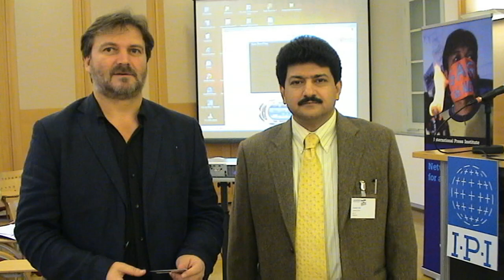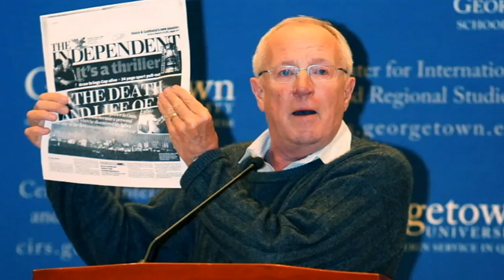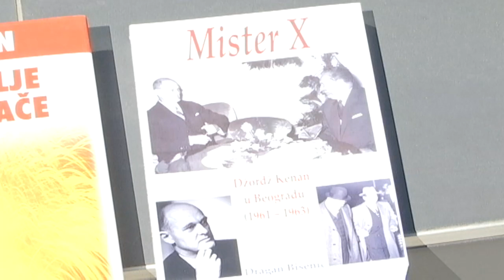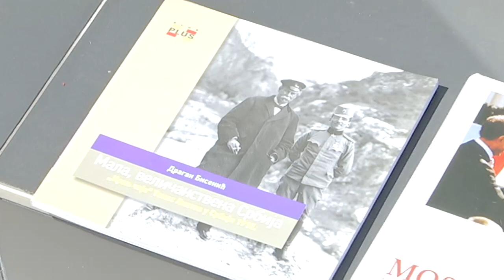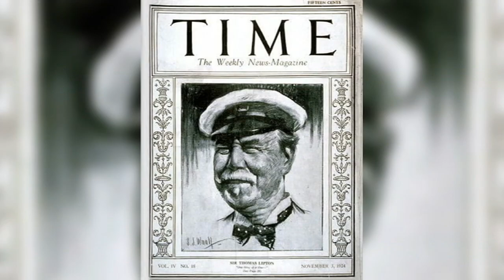Profesionalci: Dragan Bisenić, novinar i publicista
Dragan Bisenić je dugogodišnji spojnopolitički novinar. Rođen je u Kraljevu, a diplomirao je na Fakultetu političkih nauka u Beogradu.

Karijeru je počeo u osamdesetih godina prošlog veka u omladinskoj štampi da bi je nastavio u dnevnom listu "Borba". Objavljivao je u brojnim listovima u Jugoslaviji i Srbiji. Pratio je neposredno burni rasplet jugoslovenske krize, rad partijskih i državnih foruma, masovna okupljanja i mitinge, događaje na Kosovu, sukobe u Hrvatskoj.

Napravio je i objavio dvestotine intervjua sa istaknutim svetskim zvaničnicima i političarima. Bio je dopisnik iz Berlina i Saveta Evrope iz Strazbura. Bio je glavni urednik više nedeljnika i magazina. Autor je brojnih televizijskih i dokumetarnih emisija.

Usavršavao se u Nemačkoj, SAD, Rusiji. Govori nemački, engleski i ruski. Kao specijalista za probleme Hladnog rata, predavao je na više domaćih i inostranih fakulteta. Učesnik je brojnih međunarodnih konferencija.

Autor je više knjiga: "Od baklje do lomače", "Mister X - Džordže Kenan u Jugoslaviji od 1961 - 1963", "Put ka miru - kempdejvidski mirovni sporazum Izraela i Egipta 1978", "Mala veličanstvena Srbija - kralja čaja Tomas Lipton u Srbiji 1915". Uskoro će biti objavljene njegove knjige "Hrabri stari svet" o odnosima Srbije i SAD od 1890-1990. i knjiga o nestanku SSSR-a. Od 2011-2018. bio je ambasador Srbije u Egiptu. Sada je slobodni novinar.